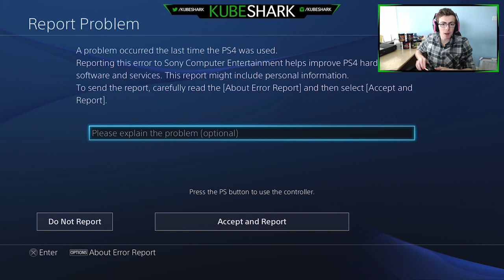BLACK OPS 3 RAGETAGE!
Song: Minnesota Burns Song

Song: Otto Croy